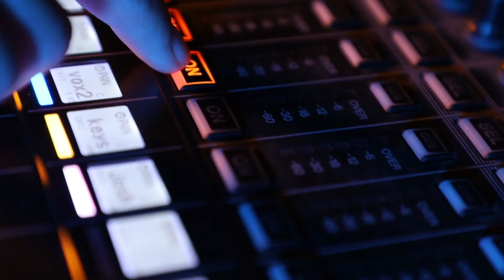Chloe Belle // Live Studio Session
Chloe Belle comes in with stunning vocals over a handful of covers as well as a glimpse of her own work, enjoy!

0:28 Japanese Denim (Daniel Caesar Cover)
4:36 Paper Hearts (Tori Kelly Cover)
8:08 Supermodel (SZA Cover)
11:20 Rely On

Video Production - Josh Bibbey
Audio Production - Ryan Mahoney
Video Edit - Casey Wheeler